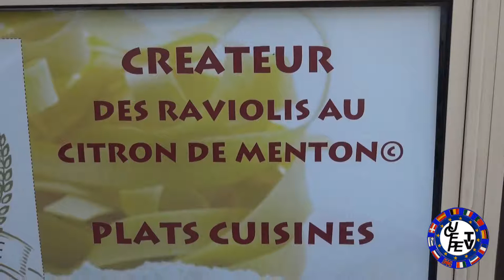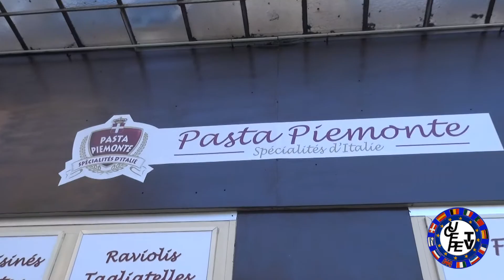Ravioli al limone di Mentone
Abbiamo scoperto una bontà raffinata " Les Raviolis au citron de Menton"  Realizzate da Luisa e Riccardo. Vi consigliamo di assaggiarle. Un servizio di ucepetv.tv